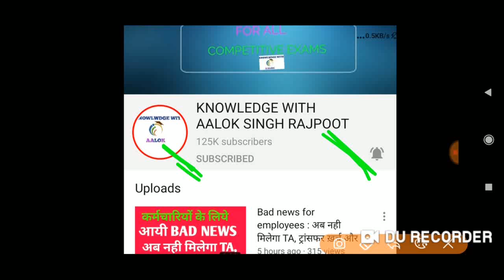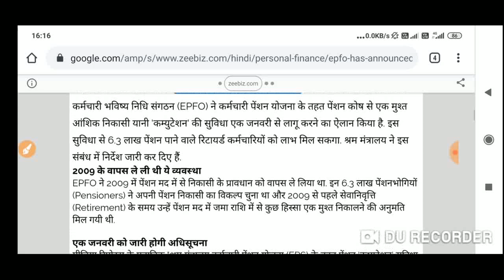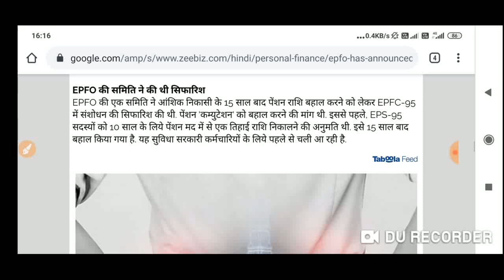सरकार के किया बड़ा ऐलान , 1 जनवरी 2020 से मिलेगी ये बड़ी सुविधा